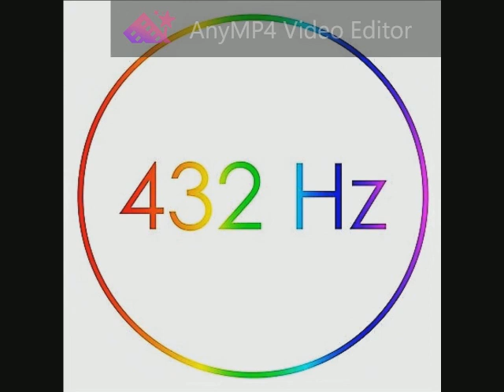Tears For Fears - Everybody Wants To Rule The World 432 Hz